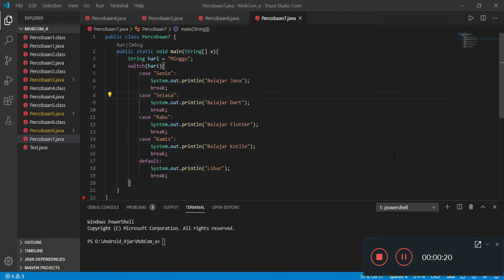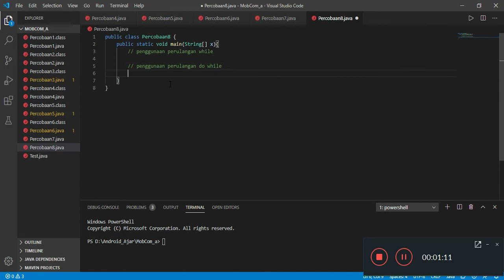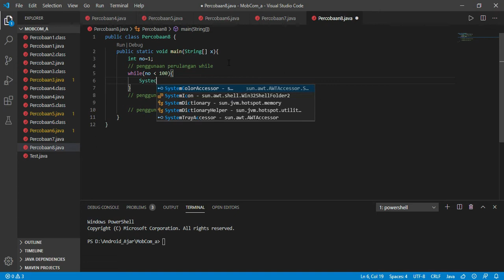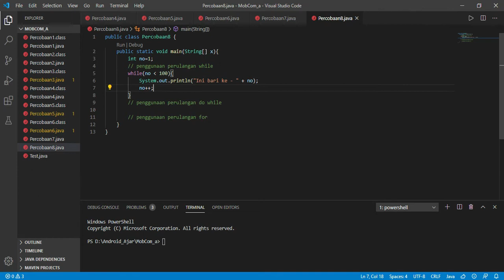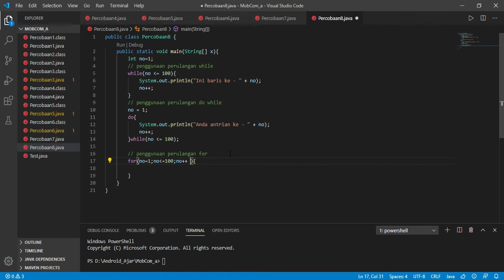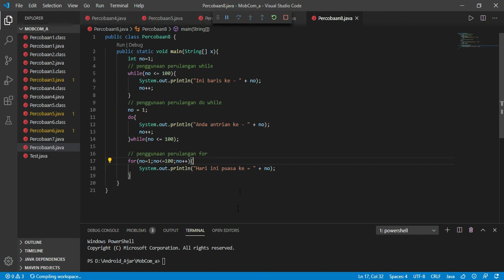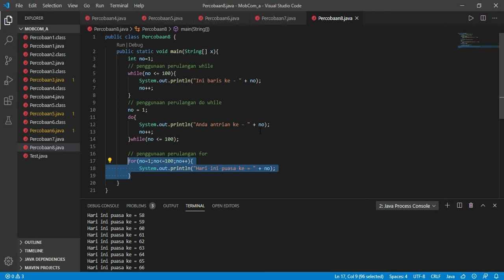Belajar Pemrograman Java Dasar, Mengenal Lebih Jauh Perulangan #8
Video kali ini membahas mengenai penulisan kode java secara sederhana untuk perulangan dengan menggunakan while, do while dan for.